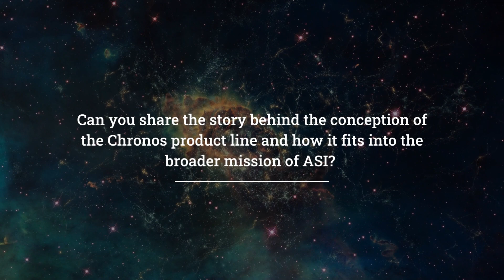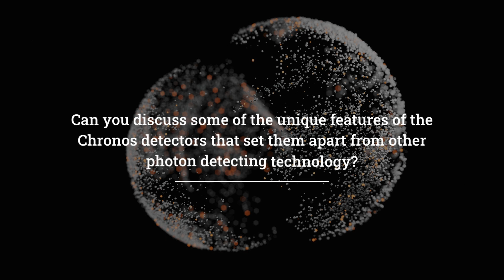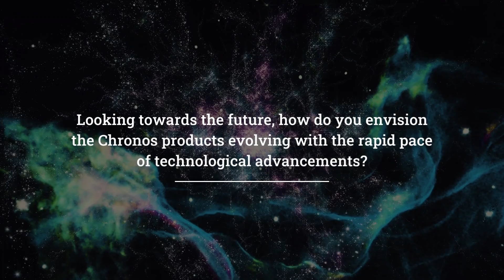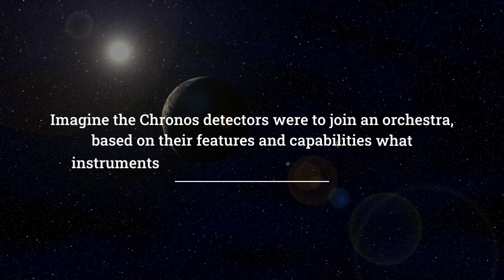Introduction: Chronos Series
Chronos Series: Introduction

In this video our CEO Thorbjoern, introduces the Chronos product series, which is inspired by the Greek name for Saturn. It is set to change your perception of time.

With Chronos, you don the mantle of a historian, precisely marking the time of events in chronological order. And while chronology captures events as a mere list, history interprets their significance. Chronos is your ally in providing that list, equipping you with the tools to shape history.

 Using the Timepix3 technology, we have created application-specific solutions for Photons, Neutrons, Ions & Electrons. Our detection systems will help you detect, image and precisely timestamp all your events.
Want to know more about Chronos?

Our collaboration with the scientific community ensures that each product is designed to enhance functionality and cater better to your unique needs.